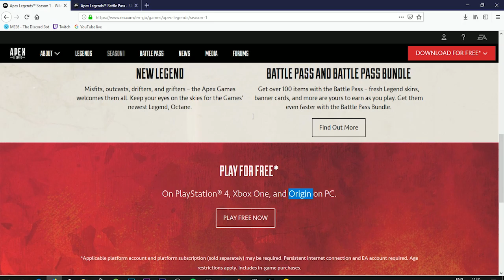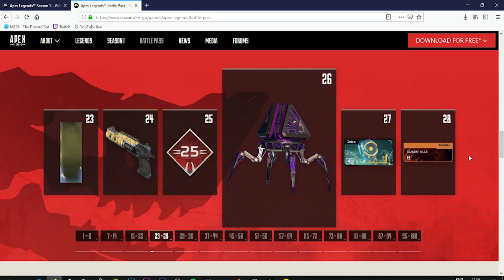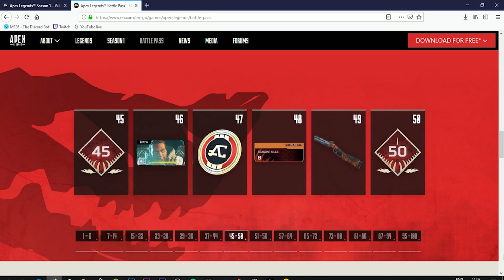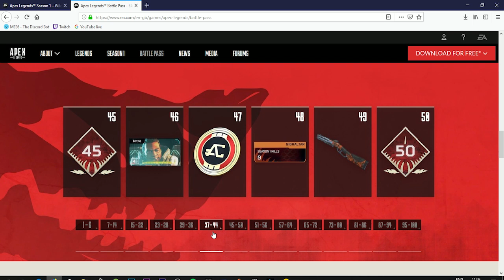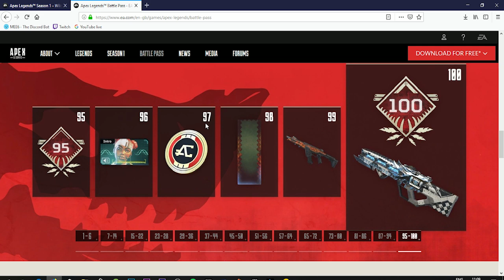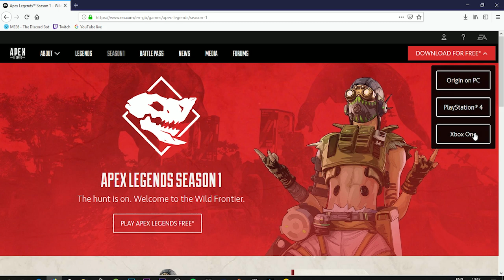Apex Season 1 update & Battle pass info. || SUBS Goal : 210 || thanks to 208 subs|| ENG\TAMIL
OR

LG 22 inch Full HD LED Backlit IPS Panel Monitor  (22MP68VQ)  - rs.₹9,550  or $ 128.96

Samsung 23.5 inch (59.8 cm) Curved LED Monitor - Full HD, VA Panel with VGA, HDMI, Audio Ports - LC24F390FHWXXL (Black) -rs. 9,999.00 or   $ 135.04

Cosmic Byte Solar Gaming Essentials Combo (Keyboard, Mouse, Mousepad, Headphone)   -    rs.2,999.00 or $ 40.51

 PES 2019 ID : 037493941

MY PC  Specification :

Intel i5-8400 LGA1151 ,
TUF GAMING B360-PLUS motherboard ,
8 GB Ram G.Skill DDR4 2400 ,
WD GREEN M.2 2280 SSD 240 GB ,
Seagate New BarraCuda 1 TB HDD ,
Zotac Geforce GTX 1050 Ti 4GB OC edition ,
Cooler Master MWE 450 ,
Samsung monitor SyncMaster B2030 ,
Zebronics pleasant ,
Lenovo keyboard SK-2085 ,
Logitech mouse M-U0026 ,